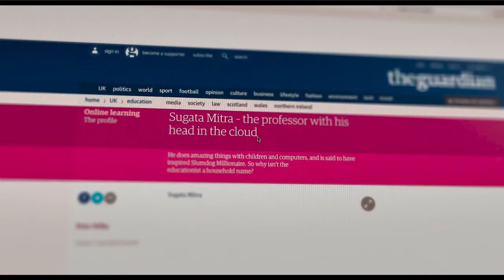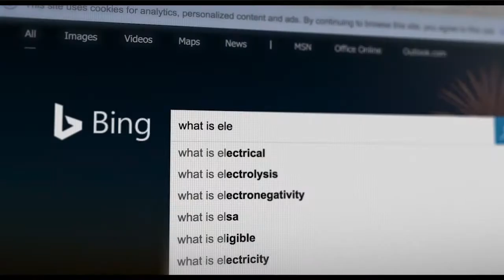The School In The Cloud (2018) I Official Trailer I MetFilm Sales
What is the future of education in a networked world? TED Prize-winning scientist Sugata Mitra installs an unmanned Internet kiosk in a remote Bengali village to pioneer “The School in the Cloud”. As children encounter the Internet for the first time, will they be able to use it to transform their futures?

Dir. Jerry Rothwell